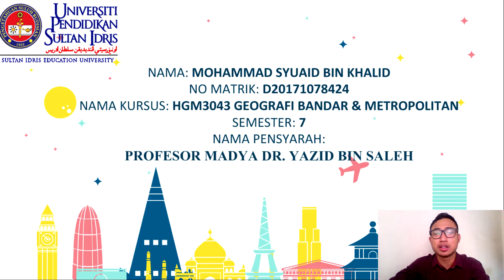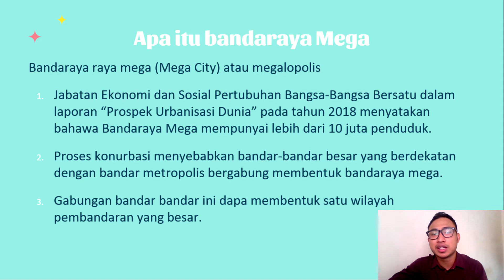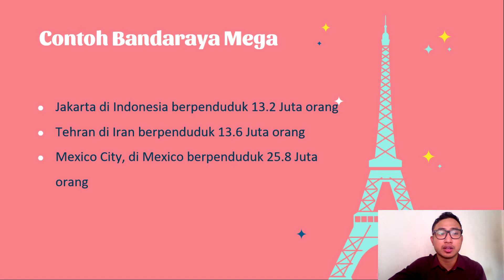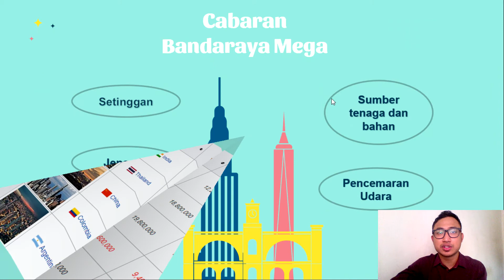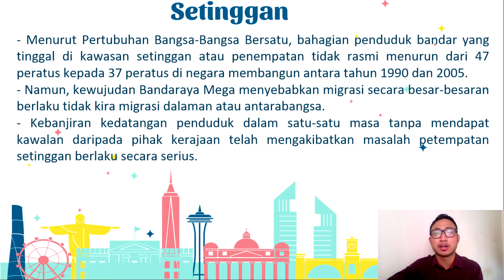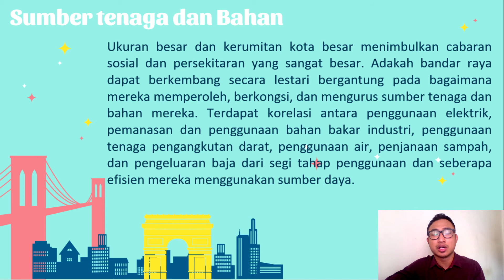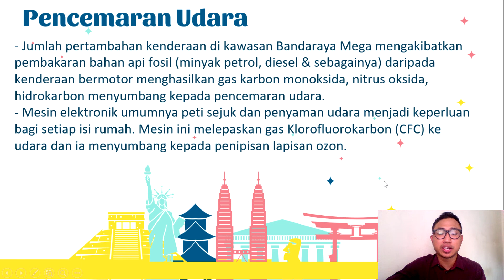BANDARAYA MEGA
PENJELASAN RINGKAS KONSEP DAN TEMA DALAM GEOGRAFI BANDAR DALAM BENTUK MULTIMEDIA
HGM3043/SEMESTER A201